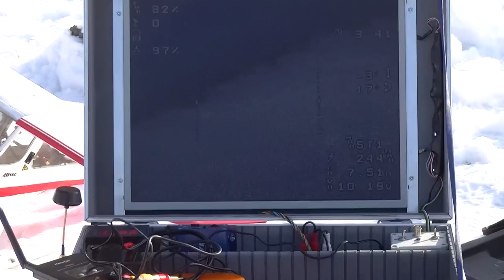Lotnisko klubu "Gwarek" - 01 luty 2015r.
Luty zaczął się bardzo obiecująco ;) Pogoda dopisała, modelarze także :P W powietrzu było wiele maszyn. Punktem programu był "Wicherek 15" Pana Franka w wersji "zimowej" :)